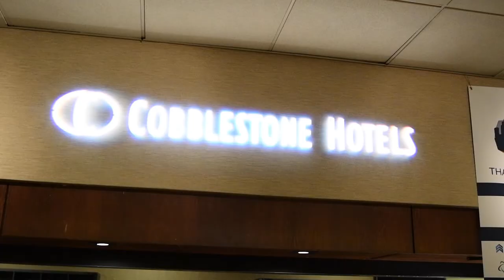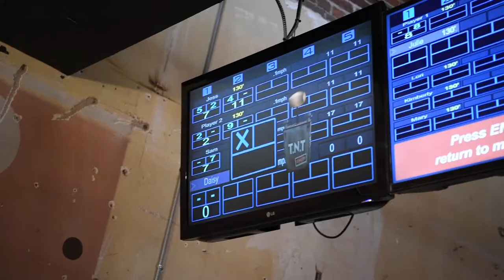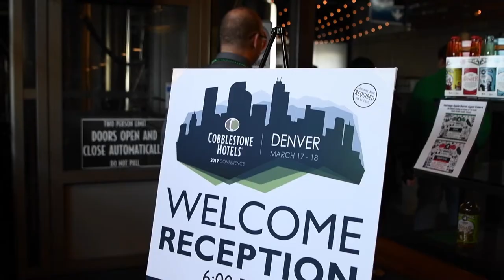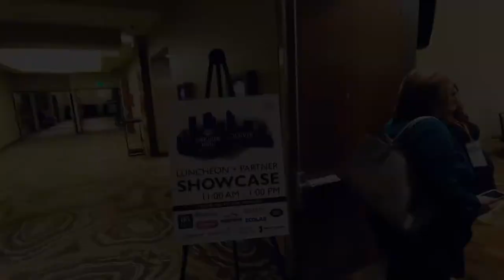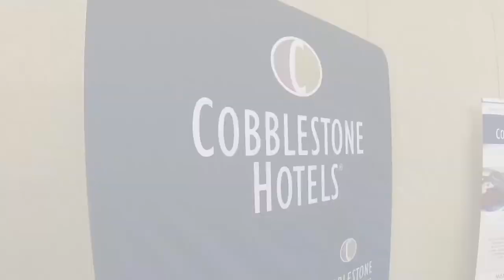Cobblestone Hotels 2019 Conference - Denver, Colorado